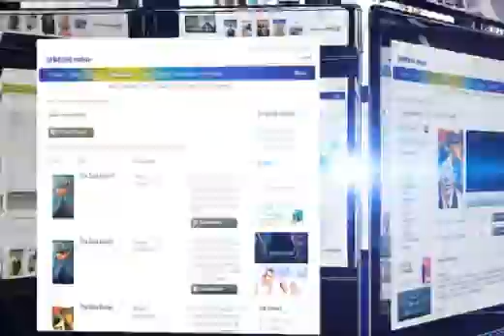Samsung Movies Promo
Samsung Electronics lanzará en España 'Samsung Movies', el primer servicio de vídeo  bajo demanda multidispositivo de un fabricante de televisores, creado por mgMEDIA. A esta plataforma de contenidos digitales, que estará operativa ya durante 2010,  se podrá acceder a través de diferentes dispositivos Samsung, como televisores, teléfonos móviles, home cinemas, reproductores Blu-ray y ordenadores, a través de una nueva tienda online.